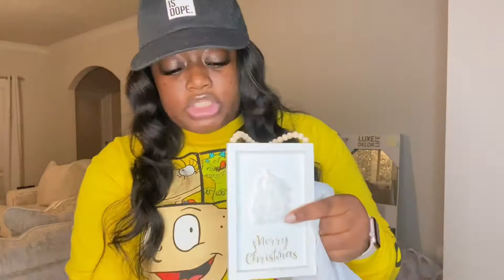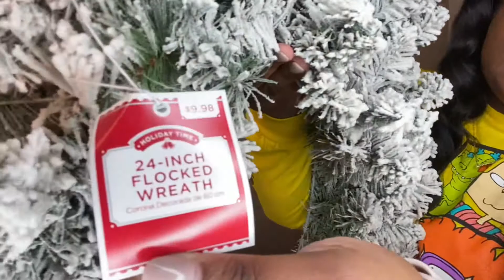SHOP WITH ME CHRISTMAS 2021 DECOR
Hi loves 🥰 today we are shopping!!!

xoxo,
LoveNicole 💋